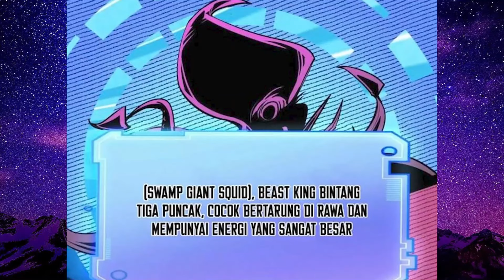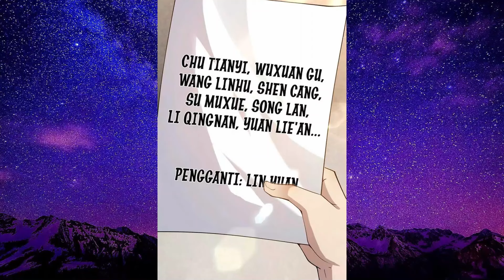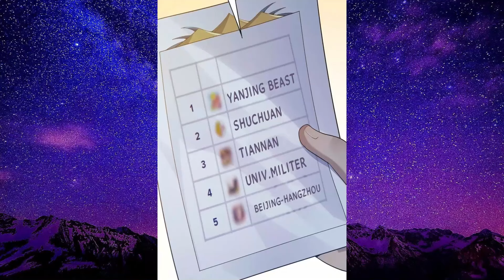P3MBVNVH BAYARAN BEREINKARNASI KE TUBUH SEORANG SAMPAH 9-12